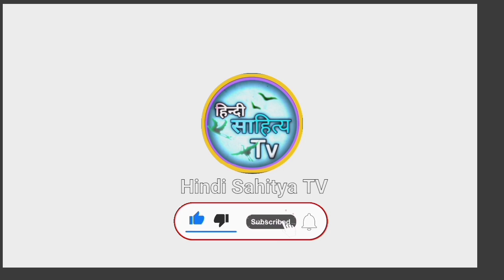हिन्दी व्याकरण | पर्यायवाची | मक्खन, मनुष्य, महादेव तथा माता के पर्यायवाची शब्द | Hindi Sahitya TV